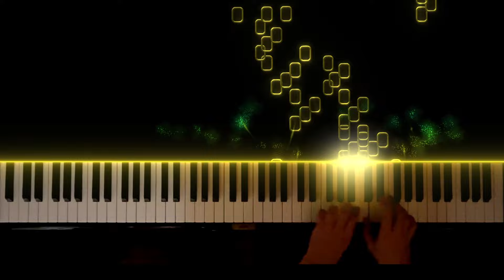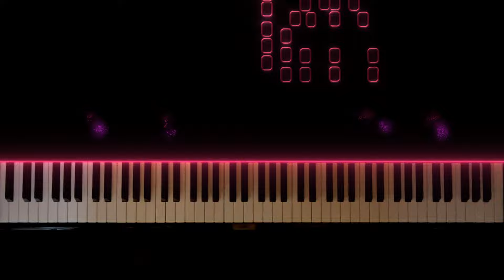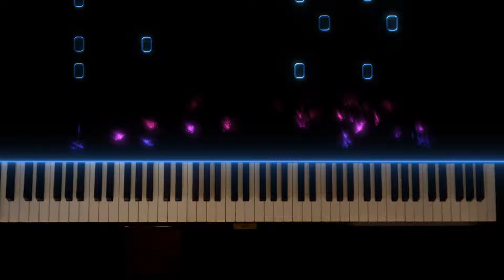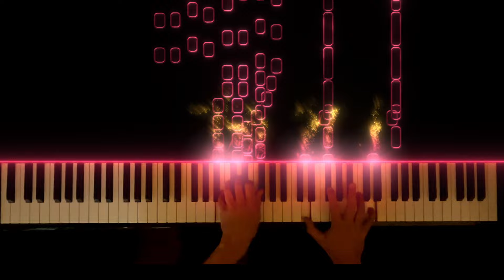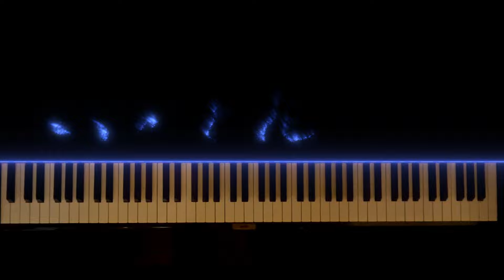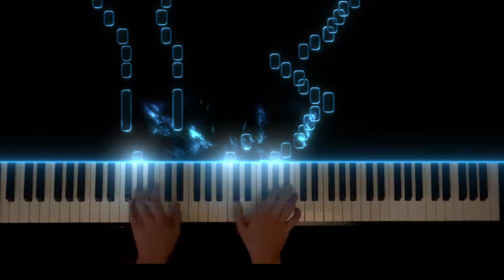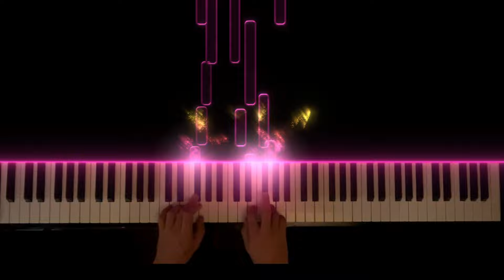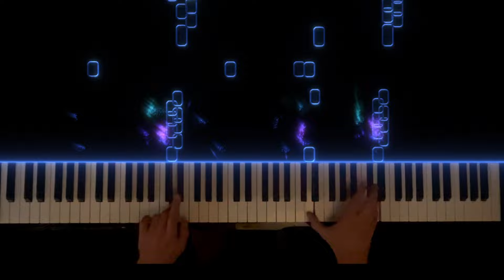Beethoven - Hammerklavier - Sonata op 106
Beethoven - Sonata no 29 opus 106 in Bb - Hammerklavier

0:04 - 1st movement - Allegro
10:36 - 2nd movement - Scherzo - Allegro assai
13:11- 3rd movement - Adagio sostenuto - Appassionato e con molto sentimento
28:57- 4th movement - Largo - Allegro risoluto

So here's my attempt at Beethoven's mighty Hammerklavier Sonata, using the VSL Steinway D piano sound this time. (I'll upload the movements separately too)

Recorded on a Yamaha U3 Silent Piano using the VSL Steinway D-274

Many thanks to JPR for enhancing the audio on this recording.